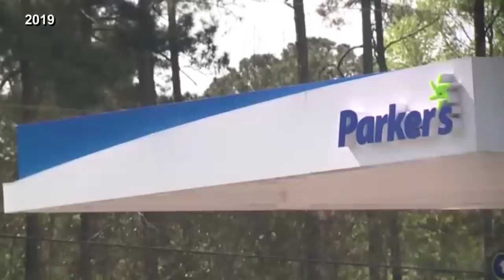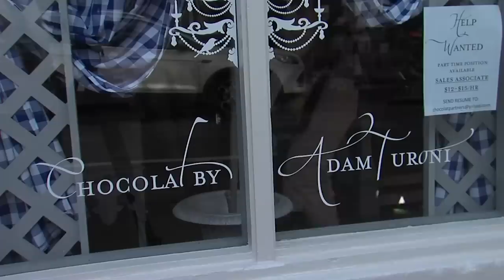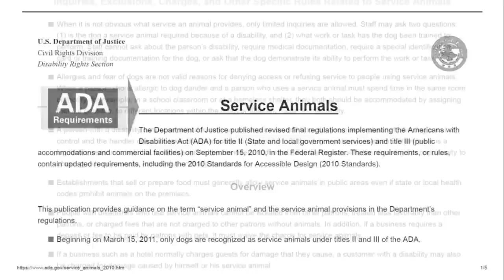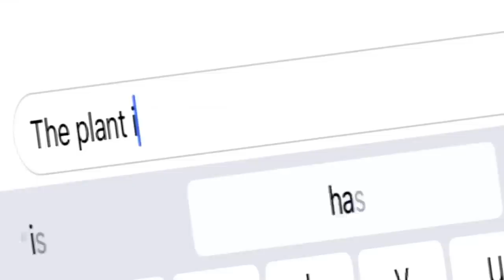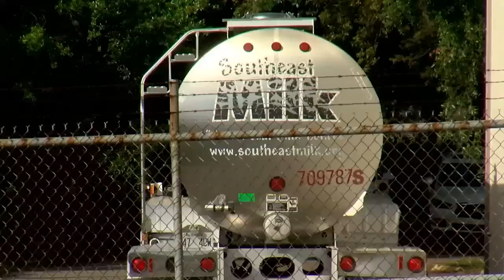PI hired to tail Paul Murdaugh talks with the ABC News 4 investigative team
For months, the ABC News 4 investigative team has been looking into the Murdaugh investigation.

In our newest episode of the podcast -- which releases on Thursday -- we go down the Paul Murdaugh rabbit hole.

It involves Mallory Beach's family, Parker's Gas Stations and a private investigator hired to watch Paul’s every move before he died.

Plus, Woman claims she was denied entry to King Street store with her service dog, and 'Not compensating them worth a darn:' Employees react to Borden Dairy plant shutdown

0:00 PI hired to tail Paul Murdaugh denies buying minors alcohol during investigation
3:31 Woman claims she was denied entry to King Street store with her service dog'
5:50 Not compensating them worth a darn:' Employees react to Borden Dairy plant shutdown